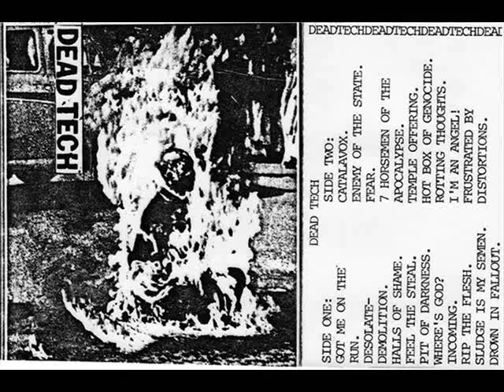Dead Tech - Incoming ( 1985 Power Electronics Industrial )